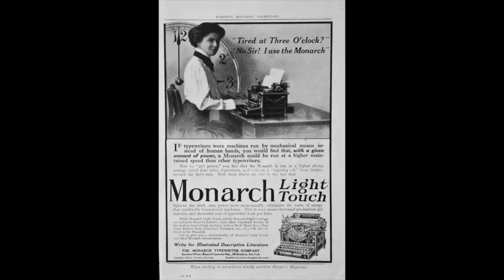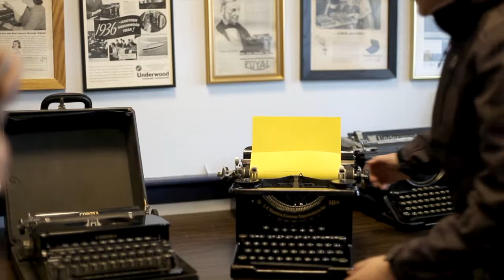Typewriter Man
A short film about a typewriter repairman who's thriving in the digital age. Shot and edited by Daniel Lovering